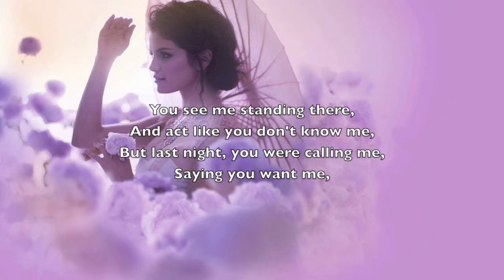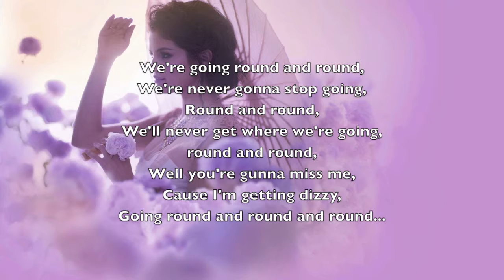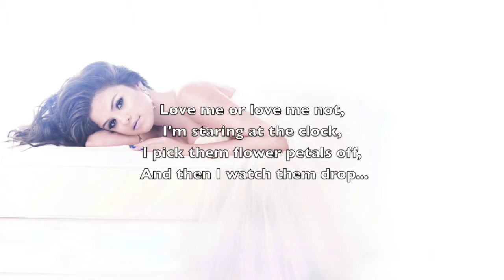Selena Gomez - Round And Round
Selena Gomez - Round and Round (Lyrics)